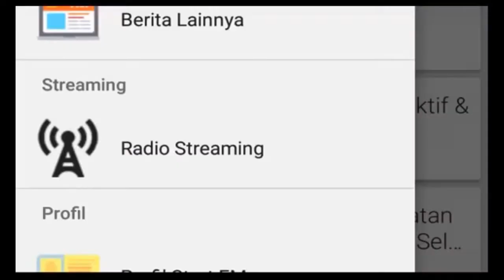StArtNews | Berita Terkini dari Bumi Gordang Sambilan Madina | Sabtu 20 Juni 2020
Berita dan liputan informasi lengkap dari Bumi Gordang Sembilan Mandailing Natal:
- Harga Karet Rp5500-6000 per Kilo
- Dinas Pertanian Madina Bagikan Benih Padi Bantuan Pemprovsu